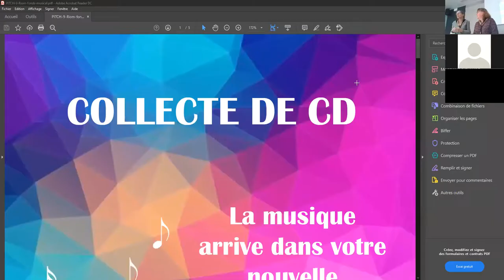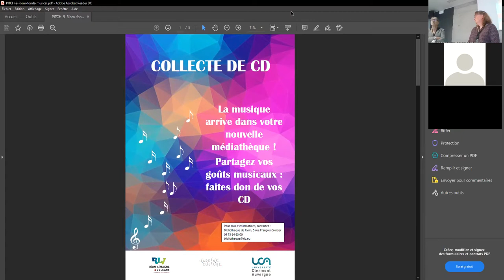BiblioPitch 1er octobre 2020 (Riom) : Fonds musicale sans budget, Médiathèque Riom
PITCH : Comment constituer un fonds musical physique sans budget ?
Intervenantes : Béatrice Chambon et Brigitte Bessot, Médiathèque des Jardins de la Culture de Riom Limagne et Volcans.

Résumé : en organisant un fonds participatif de CD musicaux par le collectage auprès des habitants de notre territoire - ceci par le biais d’un projet tuteuré d’étudiants motivés en licence professionnelle à l’Université de Clermont Auvergne « Métiers du livre » - et grâce au soutien de la Médiathèque départementale du Puy-de-Dôme.